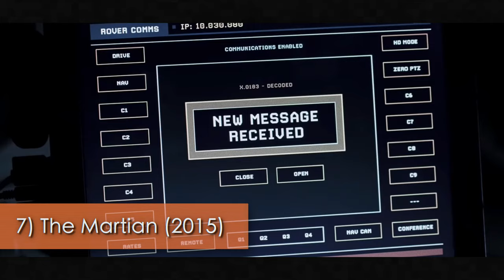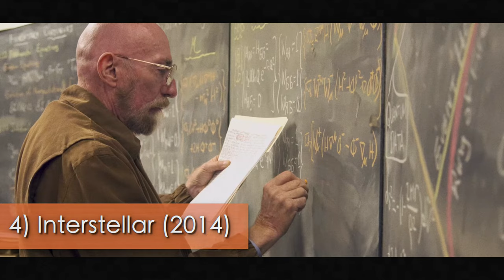Top 10 Space Survival Films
Top 10 Space Survival Movies.

Either science fiction or based on a true story.

The list of Movies:
10) High Life (2018)
Directed by Claire Denis
Written by Claire Denis, Jean-Pol Fargeau
Starring Robert Pattinson, Juliette Binoche, & André 3000

9) Life (2017)
Directed by Daniel Espinosa
Written by Rhett Reese & Paul Wernick
Starring Jake Gyllenhaal, Rebecca Ferguson, & Ryan Reynolds

8) Europa Report (2013)
Directed by Sebastián Cordero
Written by Philip Gelatt
Starring Sharlto Copley, Michael Nyqvist, & Christian Camargo

7)The Martian (2015)
Directed Ridley Scott
Written by Drew Goddard & Andy Weir
Starring Matt Damon, Jessica Chastain, Kristen Wiig

6) Ad Astra (2019)
Starring Brad Pitt, Tommy Lee Jones, & Ruth Negga

5) Sunshine (2007)
Directed by Danny Boyle
Written by Alex Garland
Starring Cillian Murphy, Rose Byrne, & Chris Evans

4) Interstellar (2014)
Directed by Christopher Nolan
Written by Jonathan Nolan &  Christopher Nolan
Starring Matthew McConaughey, Anne Hathaway, & Jessica Chastain

3) Apollo 13 (1995)
Written by Jim Lovell  Jeffrey Kluger, William Broyles Jr., & Al Reinert
Starring Tom Hanks, Bill Paxton, & Kevin Bacon

2) Alien (1979)
Directed by Ridley Scott
Written by Dan O'Bannon & Dan O'Bannon
Starring Sigourney Weaver, Tom Skerritt, & John Hurt

1) Gravity (2013)
Directed by Alfonso Cuarón
Written by Alfonso Cuarón & Jonás Cuarón
Starring Sandra Bullock, George Clooney, &Ed Harris

Also mentioned:

Directed by Gonzalo López-Gallego
Written by Brian Miller
Starring Warren Christie, Lloyd Owen, & Ryan Robbins

Helping Hand (2019)
Directed by Jon Yeo
Written by Claudine Griggs & Philip Gelatt
Starring Elly Condron & Christopher L. Parson

Pandorum (2009)
Directed by Christian Alvart
Written by Travis Milloy & Travis Milloy
Starring Dennis Quaid, Ben Foster, & Cam Gigandet